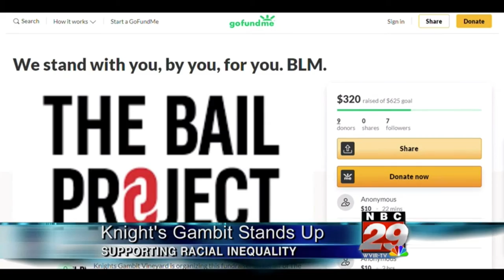NBC 29: "Supporting Racial Inequality" in Charlottesville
The “lower-thirds” operator at NBC29 must have been snoozing through the June 5 evening broadcast.

The story was about “taking a stand against racial injustice”; the on screen graphic tells an entirely different story.